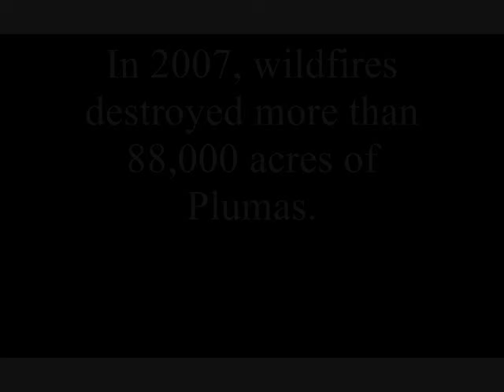Help Replant Plumas National Forest